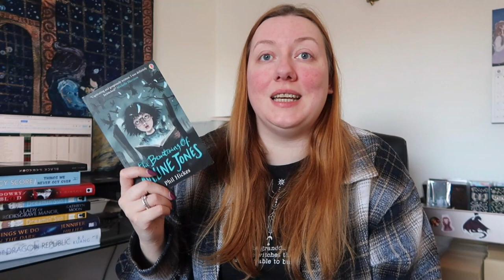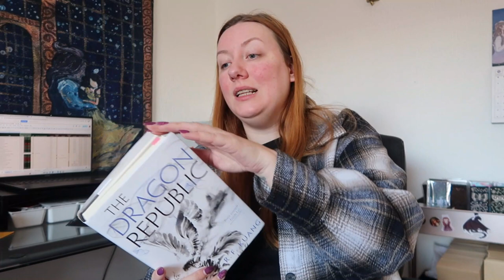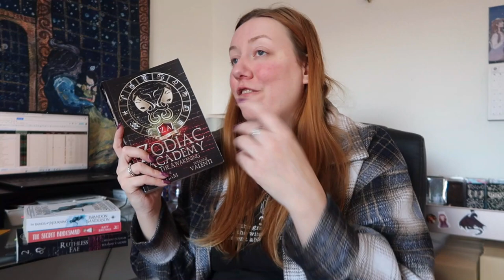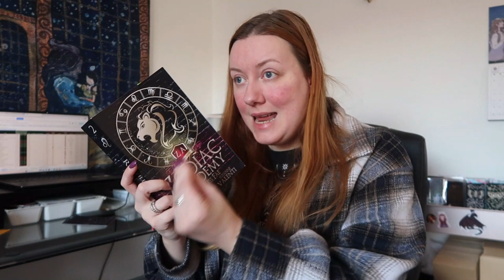Quarterly Wrap Up ✨ | January, February and March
Quarterly Wrap Up for January, February and March